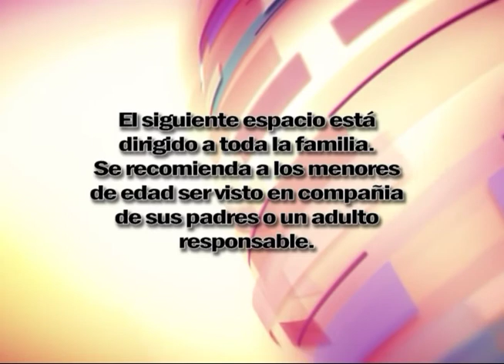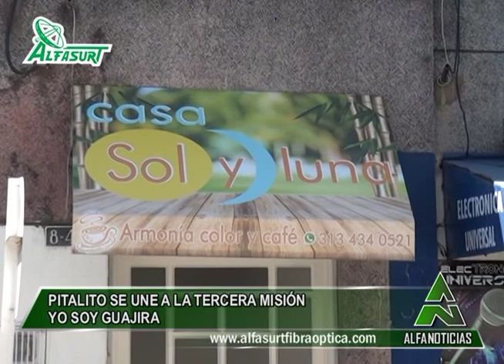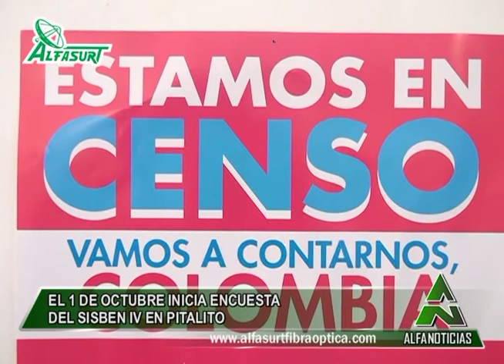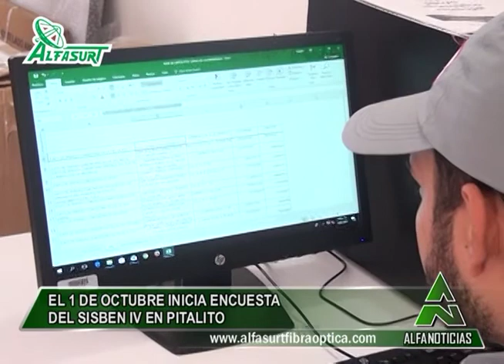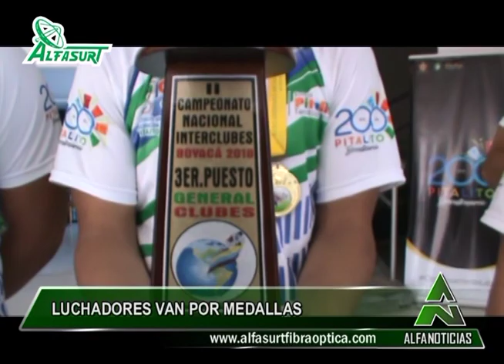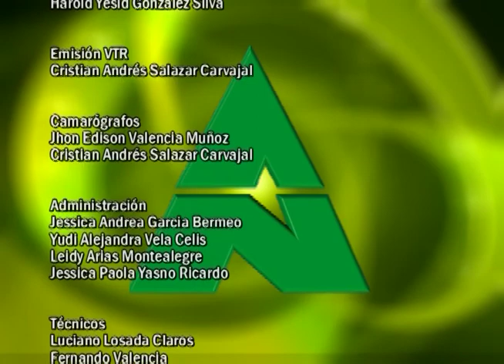Alfanoticias Pitalito 180917